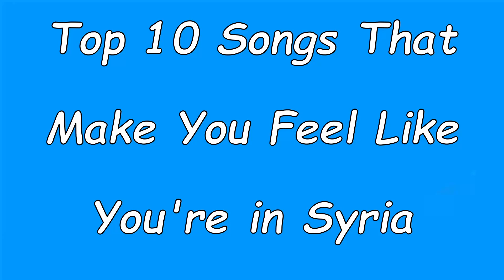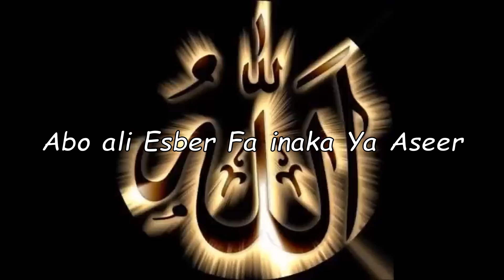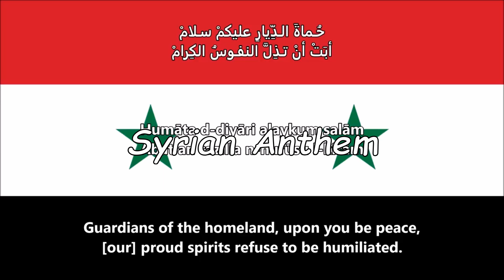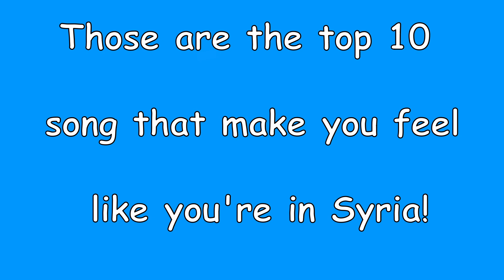Top 10 Songs That Make You Feel Like You're in Syria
Let me know what country you want me to do next!